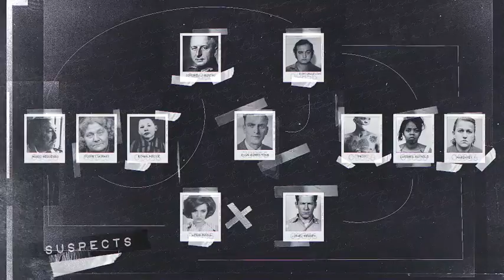Blacklist - Apple Motion - Videohive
Amazing tmeplate for an Intro / Open tv Show!

Replace all text and Picture / video!